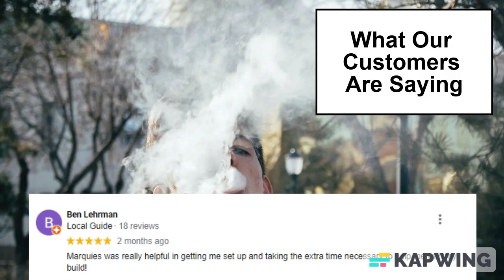Smoke Shop Addison | Artisan Vapor & CBD West Plano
Smoke Shop Addison
Artisan Vapor & CBD West Plano l Vape Shop l CBD Store l Smoke Shop | Kratom l Delta 8 THC | Elf Bar | Esco Bars | 3Chi

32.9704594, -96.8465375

Looking for the best smoke shop in Addison? Artisan Vapor & CBD West Plano has a wide selection of smoking products, including electronic cigarettes, disposable vapes, lighters, and more. We have a variety of vape products and accessories, as well as an impressive selection of edibles. If you’re looking for a convenient place to buy smoking supplies, visit our local store today.
Artisan Vapor & CBD West Plano in Addison is the best smoke shop for all your smoking needs
We have everything you need to get started with smoking: vaping, e-cigarettes, and more
Quality products at a great price – don’t settle for anything less than the best when it comes to smoke shops
We are always updating our selection of products so you can find whatever you’re looking for in a smoke shop
Artisan Vapor & CBD West Plano in Addison is the best head shop in the area because we offer a wide range of products, including vaporizers, e-cigarettes, CBD products, and more. We also have a team of experienced experts who can help you find the right product for your needs.
Whether you’re new to vaping or just want to explore the world of vaping products, our team is here to help. We also have a wide selection of disposable vapes, pre-rolls, and other smoking accessories to choose from for the Addison residents.
At Artisan Vapor & CBD West Plano near Addison, we specialize in selling disposable vapes and other vaping products. We understand that not everyone is comfortable using traditional cigarettes at a tobacco shop, and that’s why we offer a convenient way to vape.
Not only do we sell disposable vapes, but we also carry a wide variety of other vaping products, like e-liquid, mods, and more. We also have knowledgeable staff who can help you find the right product for your needs.

Smoke Shop
Smoke Shop Dallas
Smoke Shop Near Me
Smoke Shop Addison
Head Shop
Head Shop Dallas
Head Shop Near Me
Head Shop Addison
Tobacco Shop
Tobacco Shop Near Me
Tobacco Shop Dallas
Tobacco Shop Addison

tobacco shop

0:00 Smoke Shop Addison
0:15 What our customers are saying about our smoke shop?
0:50 Looking for the best smoke in Addison?
1:30 What makes us the best smoke shop in Addison?
1:39 5 reasons why we are the best smoke shop in Addison?